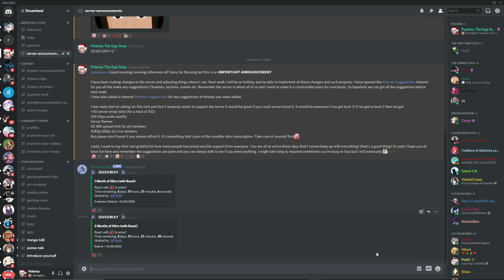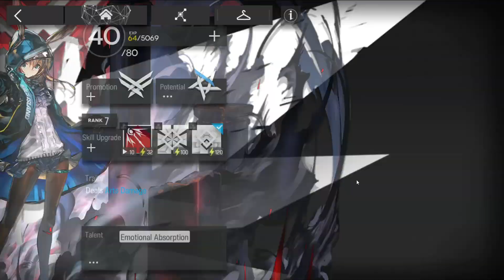POV We Talk About Why We Love Arknights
I realized how much I actually really love Arknights and I wanted to kind of remind you all of all the good things it has been for us. I know that a lot of us really love this game and some of us love and hate it at the same time xD
LINKS AND STUFF BELOW